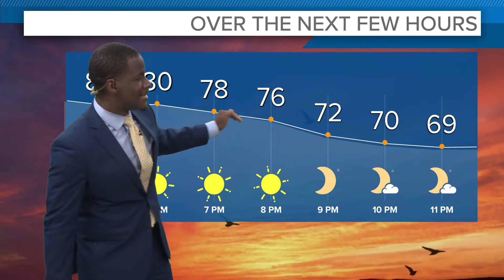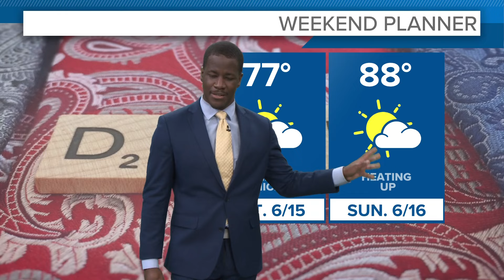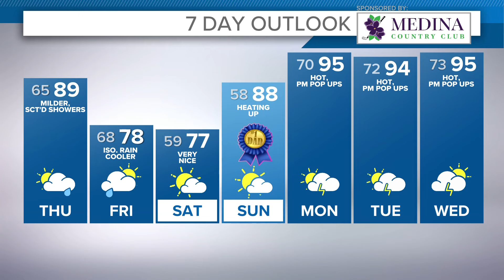Cleveland weather: Sunshine on Thursday with temps in the upper 80s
Cleveland weather forecast for Wednesday, June 12, 2024.

Tonight, that humidity will return with lows only falling into the mid 60s under mainly clear skies.

The heat is on Thursday! With sunshine and humidity, we'll reach into the upper 80s for highs. This is all out ahead of our next storm system that will bring just a scattered storm chance late Thursday into Friday morning. We could use the rain in most locations as there aren't too many rain chances in the extended.

We'll bring some drier, more comfortable air in here for Friday before some attention-grabbing heat returns Father's Day and through the beginning of next week.

THURSDAY: Sunshine with a late-day storm chance. Hot and rather humid. Upper 80s.

FRIDAY: Early storm chance then sunshine. Turning more comfortable. Upper 70s.